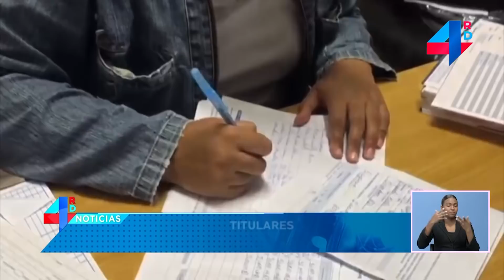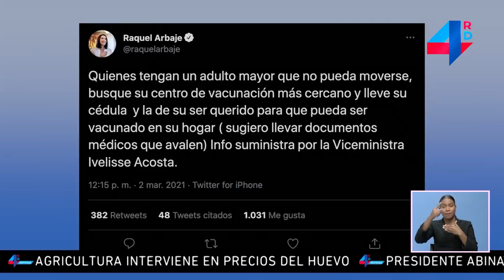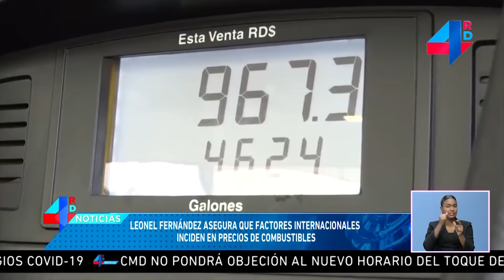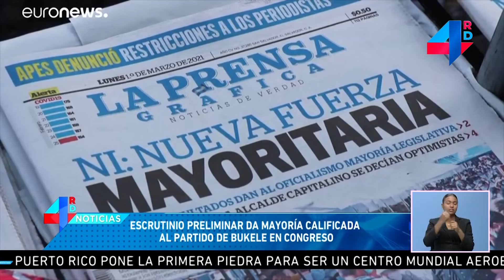EmisiónEstelar | Entusiasmo de la población en proceso de vacunación contra Covid-19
4RDNoticias. Lunes a viernes de 6:30 p.m. a 7:00 p.m.

Presentadora, Rafaelina Bisonó. (@LinaBisono)

Editor deportivo, Marcos Nivar. (@MarcoslNivar)

CREDITOS MLB. NBA. FIFA. MLS. ATP. WTA